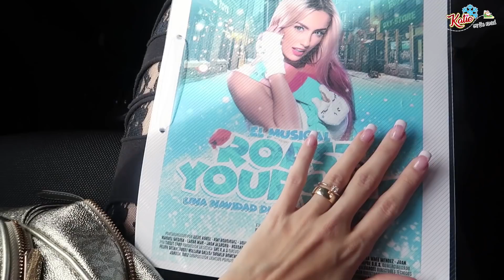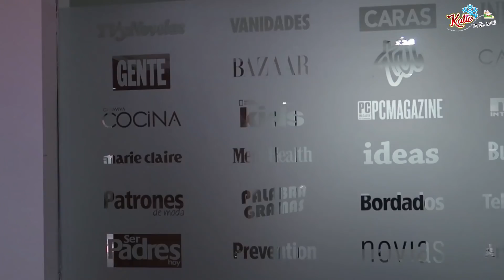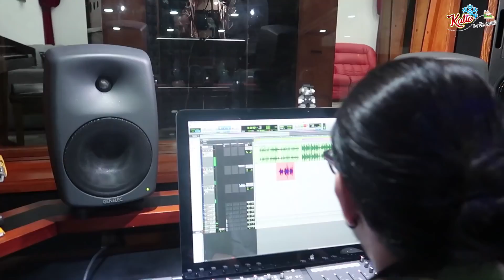JUGANDO a “COGER CASAR o MATAR” con OXYGENADOS SQUAD! A quien matamos?!😱 VLOGMAS #6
COGER CASAR O MATAR l OXIGENADOS SQUAD

24 HORAS EN UN JACUZZI LLENO DE ESPUMA!!

24 horas de SORPRESAS!!! El Mejor Día de mi Vida!!!

HOUSE TOUR!  ¡LA CASA DE MIS SUEÑOS!  (VACÍA)